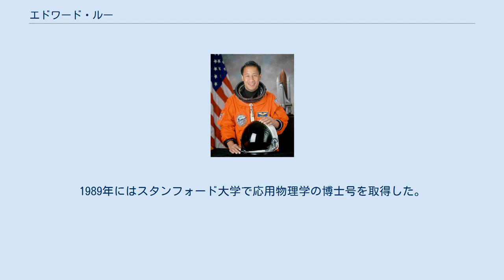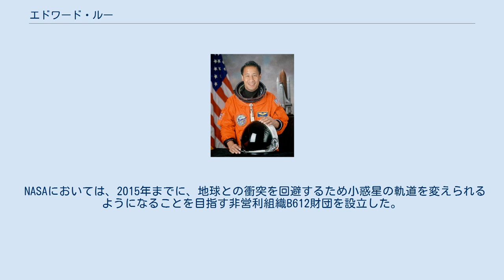エドワード・ルー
エドワード・ルー（英: Edward Tsang Lu、中: 盧傑、ピンイン:Lú Jié、1963年7月1日 - ）は、マサチューセッツ州スプリングフィールド出身のアメリカ合衆国の物理学者、宇宙飛行士で、2度のスペースシャトルのミッションと1度の国際宇宙ステーション長期滞在を行った。
 ニューヨーク州ウェブスターで育ち、R.L.トーマス高校でレスリングチームに入り、1980年に卒業した。
コーネル大学でもレスリングで表彰を受け、電子工学の学位を取って卒業した。
1989年にはスタンフォード大学で応用物理学の博士号を取得した。
 コーネル大学ではパイ・カッパ・ファイ・フラタニティーに所属した。
太陽物理学を専攻し、ハワイ州のホノルル大学の天文学研究所でポスドク研究を行い、1994年にアメリカ航空宇宙局の宇宙飛行士の候補となった。
 1997年のSTS-84、2000年のSTS-106で宇宙を訪れ、国際宇宙ステーションの組立てのために6時間の宇宙遊泳を行った。
ソユーズTMA-2ではフライトエンジニアを務め、2003年にはユーリ・マレンチェンコとともに第7次長期滞在で約6ヶ月間宇宙に滞在した。
 NASAにおいては、2015年までに、地球との衝突を回避するため小惑星の軌道を変えられるようになることを目指す非営利組織B612財団を設立した。
 2007年8月10日、ルーはNASAを退職し、Google社に就職することを発表した。